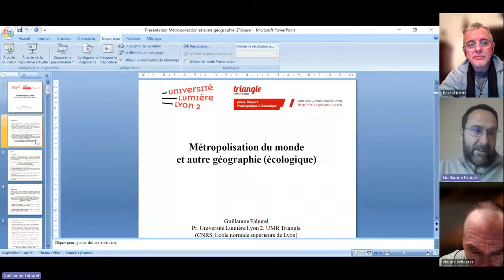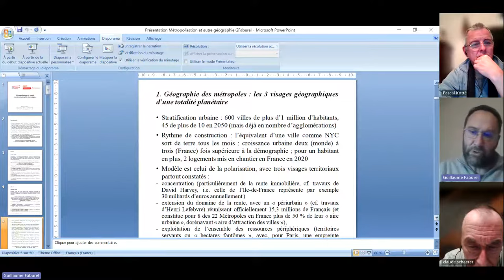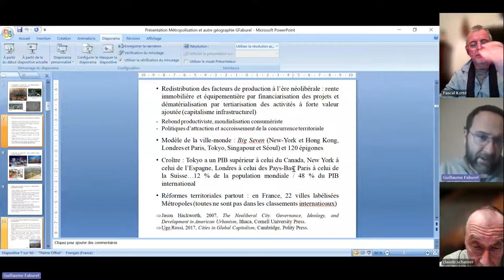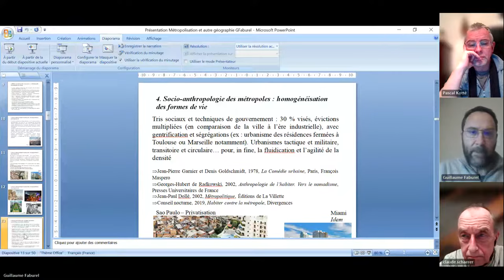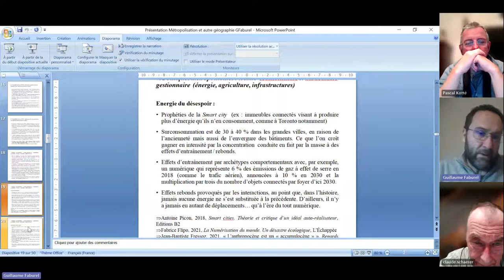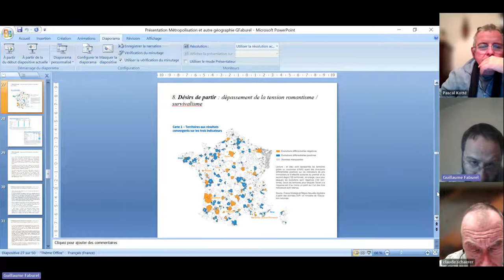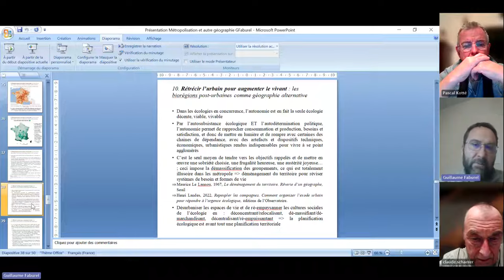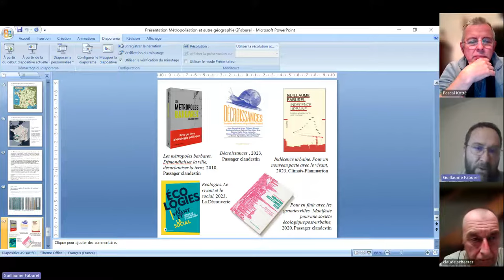Guillaume Faburel: Pour lutter contre la dévastation, sortons de la métropolisation, The Shifters CH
L'association des Shifters suisses vous propose un
entretien avec Guillaume FABUREL, Pr. Université Lumière Lyon 2, UFR Temps et Territoires; Enseignant à Sciences Po Lyon et Sciences Po Rennes;
Chercheur à l’UMR Triangle (CNRS, Ecole normale supérieure de Lyon, Universités Lyon 2 et de Saint Etienne, Sciences Po Lyon); Coordinateur des Etats généraux de la société écologique post-urbaine :

Auteur de multiples ouvrages dont le dernier: "Indécence urbaine. Pour un nouveau pacte avec le vivant" Chez Climats-Flammarion

Ce livre est un essai critique sur les effets néfastes des grandes villes sur l’environnement, la société et la qualité de vie. L’auteur dénonce l’idéologie urbaine qui promeut un modèle de développement basé sur la consommation, la production et la compétition, sans se soucier des conséquences écologiques et sociales. Il affirme que les grandes villes sont responsables des crises majeures de notre temps, comme le réchauffement climatique, la perte de biodiversité, la pollution, l’insécurité, la précarité, l’aliénation et le mal-être. Il propose de changer de civilisation et de rompre avec la logique urbaine, en favorisant des modes de vie plus autonomes, solidaires, proches de la nature et respectueux du vivant. Il donne des exemples de pratiques alternatives, comme les paysanneries, l’artisanat, les lieux d’expérimentation, les savoirs locaux et l’ingéniosité collective. Il appelle à un nouveau pacte avec le vivant, fondé sur une autre abondance, celle de la vie.

0:00:00 Début
0:03:15 Métropolisation démesurée
0:06:13 Présentation en 2 temps: Histoire et écologie des métropoles (problèmes), puis solutions (résilience)
0:09:31 1.1: Géographies des métropoles
0:14:15 1.2: Economie des métropoles (Paris un PIB supérieur à la Suisse)
0:16:39 1.3: Histoire des métropoles
0:19:15 1.4: Sociologie des métropoles
0:23:00 1.5: Ecologie des métropoles
0:25:44 Seconde partie, 2.6: Histoire des métropoles
0:28:12 2.7: Politique des métropoles (techno-solutionnisme et durabilité de gestionnaires, agriculture)
0:32:56 2.8 Désirs de partir (indicateurs via les besoins scolaires)
0:38:17 2.9 Autonomie?
0:43:19 2.10 Rétrécir l'urbain pour augmenter le vivant
0:46:21 La géographie des bio régions
0:49:24 Plus d'informations sur les publications de Guillaume Faburel. "Une décroissance avec un régime minceur mais un peu plus de bonheur".
0:50:10 Feedbacks
0:56:20 Réflexion sur la révolution verte, et son ambigüité